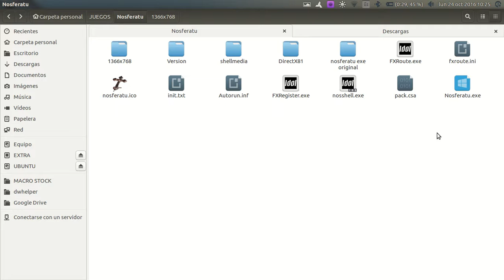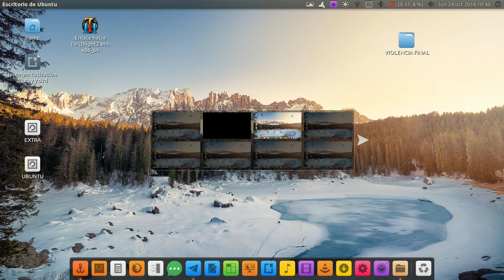NOSFERATU: THE WRATH OF MALACHI (GAMEPLAY PART I)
Gameplay del juego NOSFERATU en Ubuntu, es necesario aplicar un 'fix' en el .EXE original del juego, para obtener una resolución adecuada.